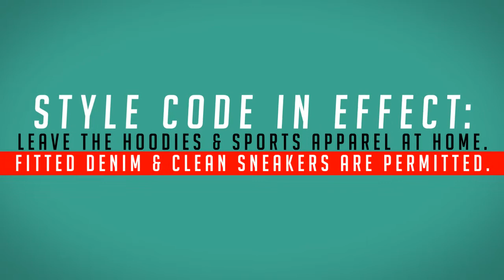The BIG Ticket 90's vs 2000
Ladies and Gentlemen Big is Back!

May 29th marks the return of THE BIG TICKET. Theres never a shortage of parties but when one this BIG comes along you gotta pay attention.

Heres how it works:
Put 6 of Torontos most wanted DJs in one room take them split them into 2 teams and give them a mission to out do each other by dropping some of the Biggest & Best Songs of their respected Decade.

DJ's representing for THE TWO THOUSANDS:

• P Plus
• Charlie Brown
• Lissa Monet

VS.

DJ's representing for THE NINETIES:

• Agile
• Spoonz
• Boogeymen

Motivation & Commentary by TRIXX

Iskin giveaways all night...Also everyone in attendance will be eligible to win a $1000 worth of Iskin product.

Style code in effect:
Leave the hoodies & Sports apparel at home. Fitted Denim & clean sneakers are permitted.

Cover
Limited $15 Early Birds tickets available & More at the door.
Arrive early to avoid disappoitment.

Ticket Locations:

LiveStock
116 Spadina Ave., Toronto

Play De Record
357A Yonge St, Toronto

The Forum - Barber Parlour
5519 Yonge St, Suite 301
North York

Shine Salon & Barber Shop
50 Sunnyvale Gate, Brampton
(Torbram Rd. & Bovaird Dr. East)

STYLUS
FUSICOLOGY
TOFLO
THE CYBERKRIB